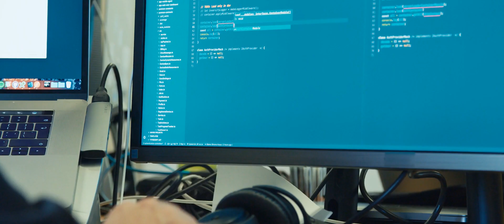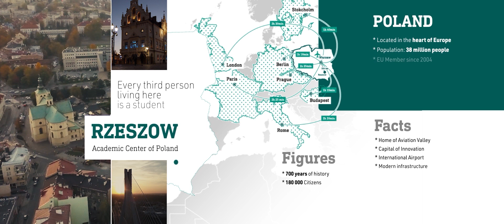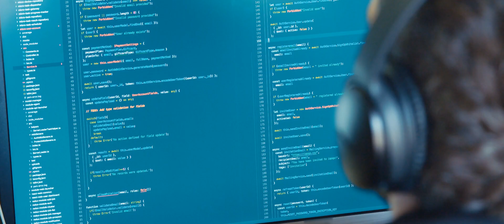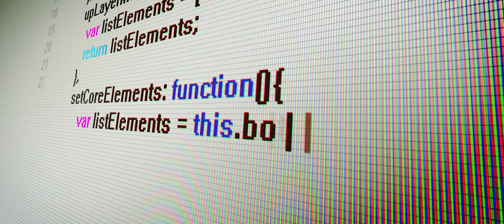CISCO Academy at UITM, Poland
Welcome to the University of Information Technology and Management in Rzeszów, Poland. Watch the video and see the collaboration between CISCO and UITM.